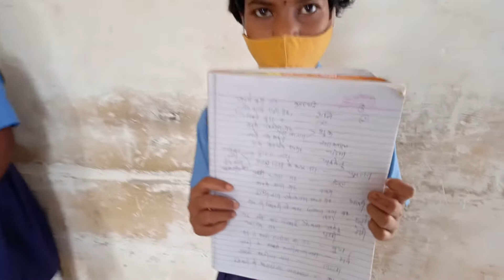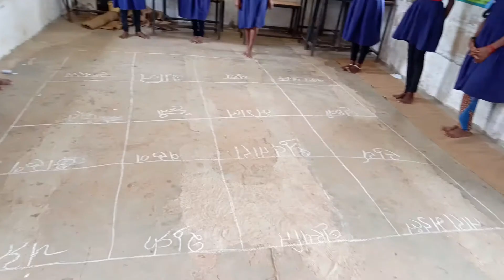GRID GAME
_____________________________________________________________________________________________________________________________________________PLAYLISTS____________________________________________________________________________________________________________________________________________________